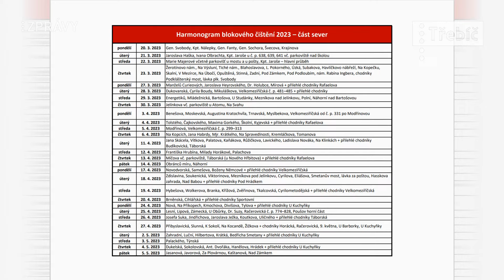S blížícím se jarem přichází také blokové čištění města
Jarní úklid začíná už v pondělí 20. března, informace najdete v Třebíčském zpravodaji a na webových stránkách města...